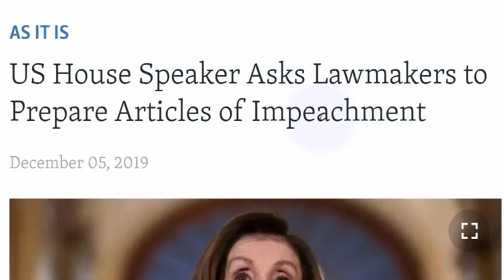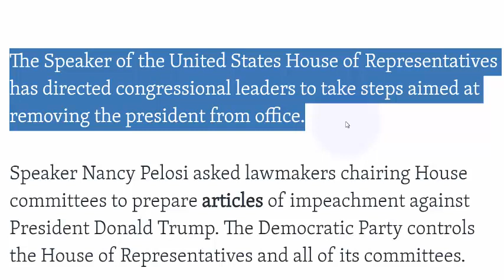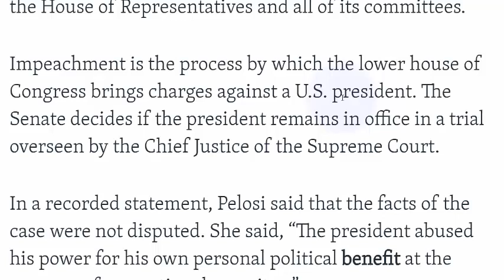تعلم كلمات سياسية في اللغة الانجليزية impeachment